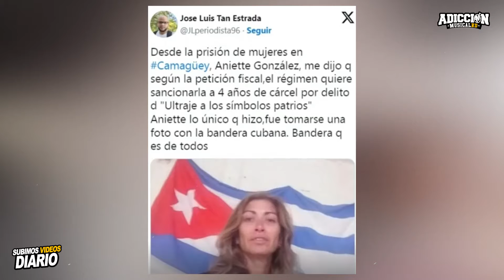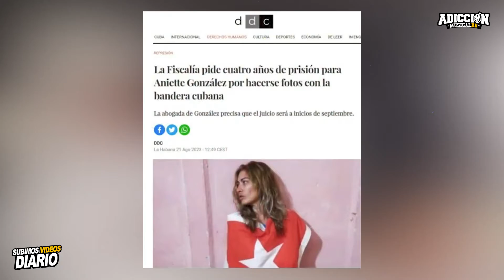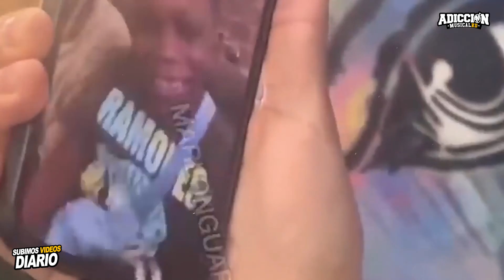Tekashi69 & Yailin en Serios ProbIemas por PERREAR con Bandera de Cuba & Usarla como Trapo